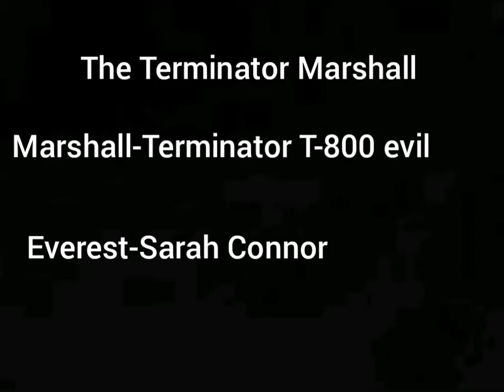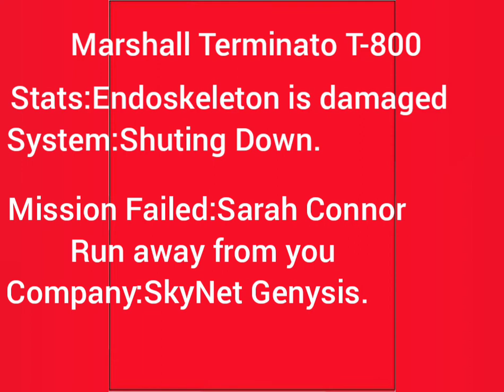Terminator 1 Musical(end of the story)